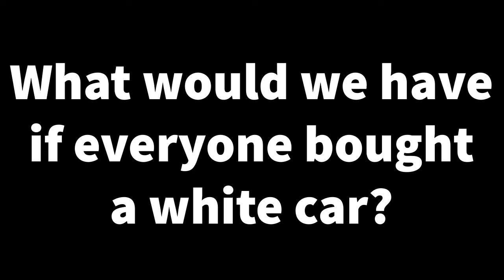Religion II - Week 5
The Apostles, and Miracles of Jesus